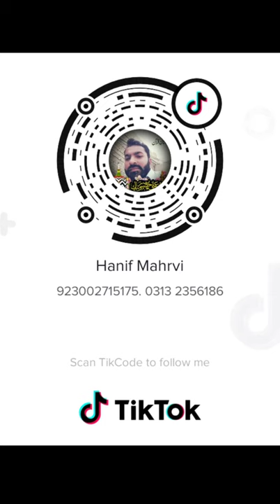Sarkar tv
Hanifmahrvi